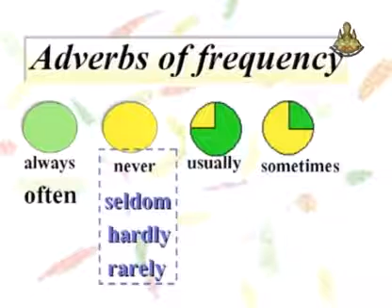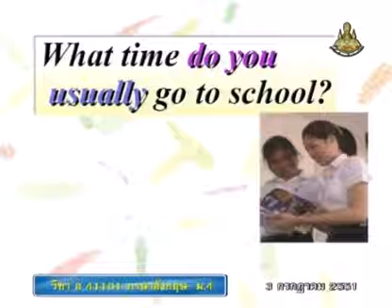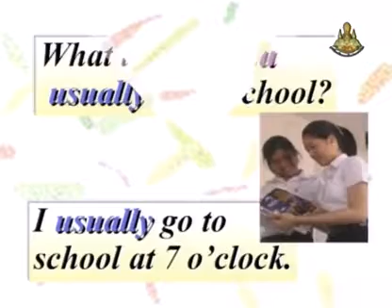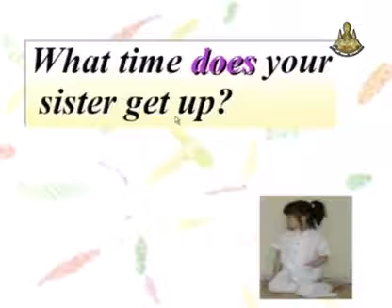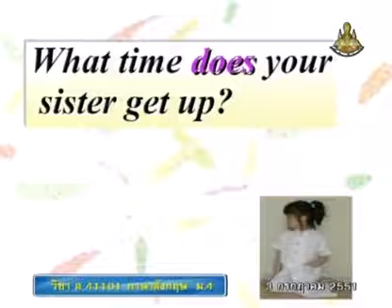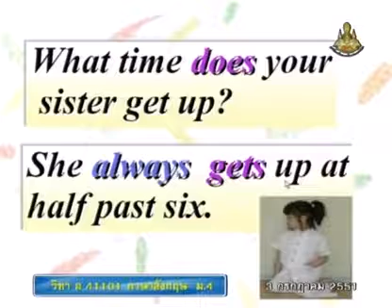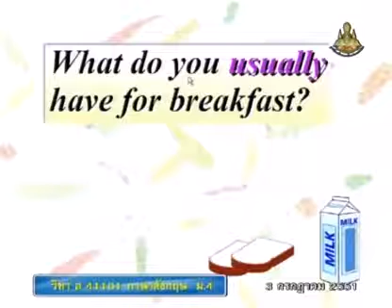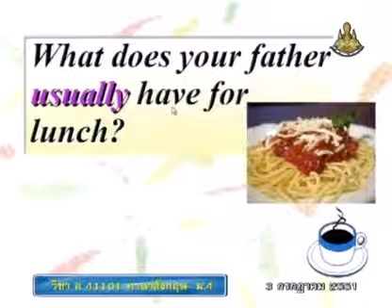070 51enM4 020Bh englishm 4 อังกฤษม 4